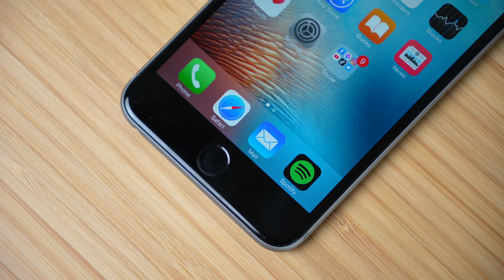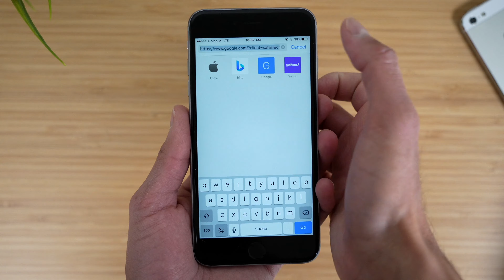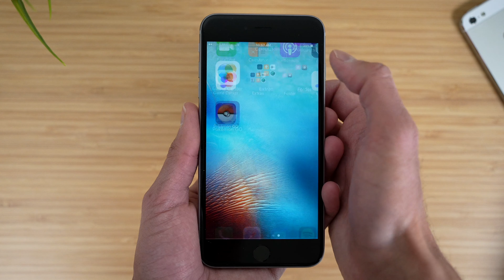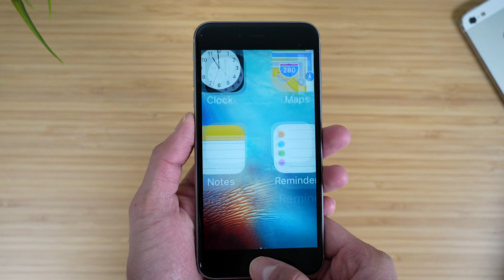this iPhone is almost 9 years old.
Feels like this phone came out just a few years back...